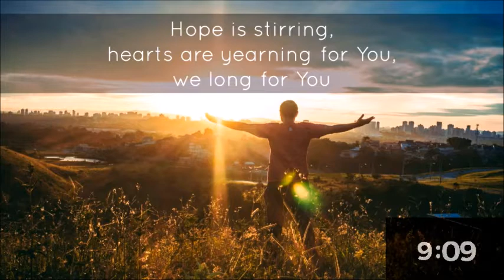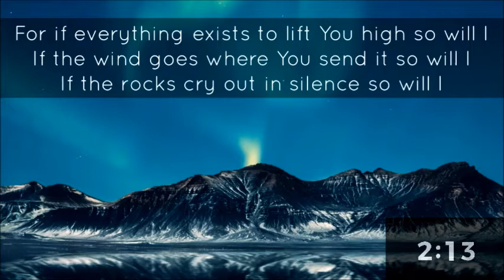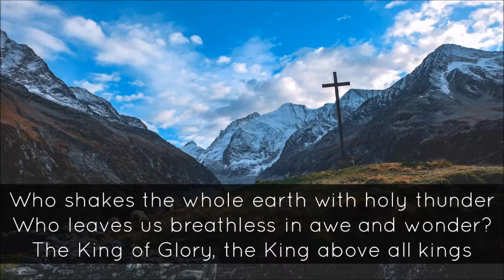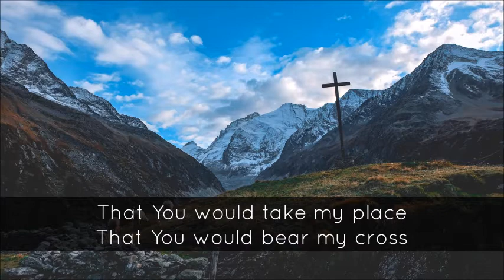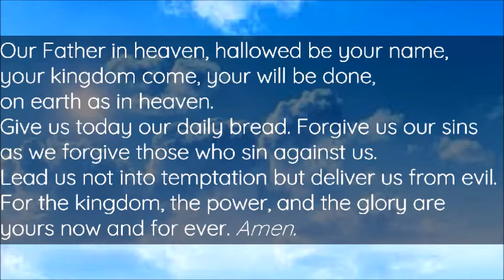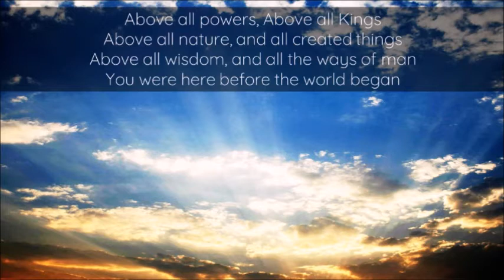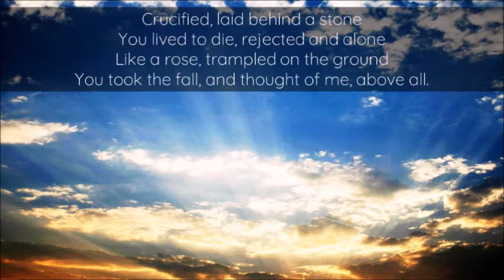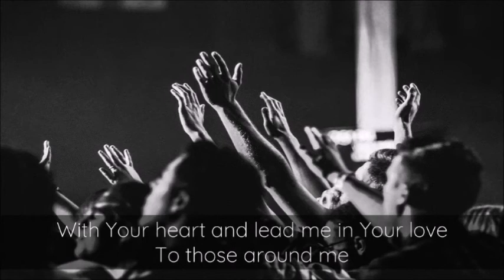Sunday 16th of August Worship Live- 10.30am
Parables | Stories Jesus Told | The Hidden Treasure & The Pearl
Please join us as we continue our series looking at stories Jesus told; the parables. Afterwards, if you have watched live, grab a coffee and join us for a chat on Zoom using the following link;
The service this week is led by Lorraine Dobbins, with prayers from John Cheesman, a reading with Roy Trott and Lorraine Dobbins bringing us the message.
Thanks also to Paul Dobbins for arranging the sung worship today.
Reading;
Matthew 13:44-46
Songs;
pre songs – Praise is rising, So will I
This is Amazing Grace (Phil Wickham)
Above All (Paul Baloche)
Build My Life (Pat Barett)
The stream will begin at 10:30, with a countdown – feel free to join in the worship.